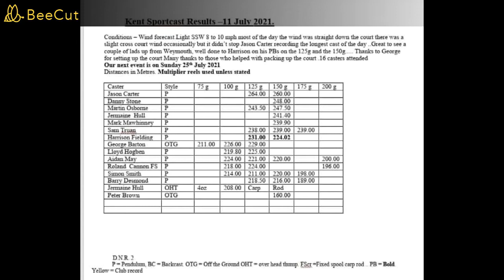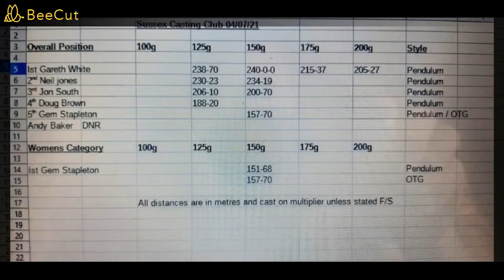UK Casting Results - 2 Weeks Ending 12th July 2021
Right guys here are the results from the last 2 weeks in the UK. A few clubs were unable to cast for one reason or the another.

Also, I intend to publish more videos soon, my dog Louis has been very unwell and have been trying to nurse him back to full health.

Stevie

Need some Scottish guys and Republic Of Ireland Guys to get some events set up ;)